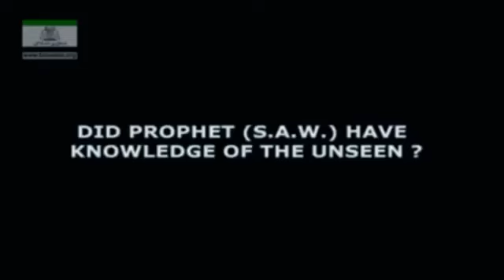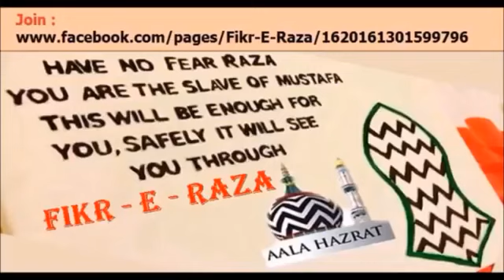Ilm e Ghaib Mustafa By Dr Israr Ahmed